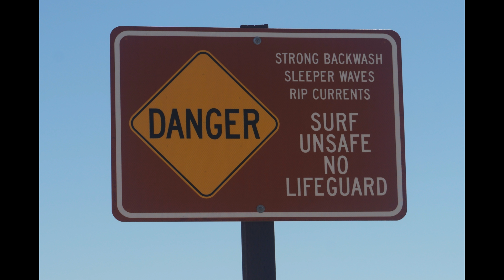Over 35,000 marine animals.